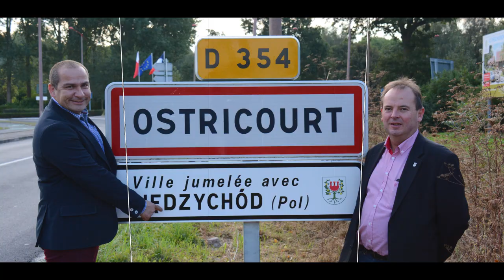Le maire d'Ostricourt participe au challenge solidaire avec le personnel soignant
A l'invitation de Krzysztof Wolny, Burmistrz Międzychodu, le Maire d'Ostricourt participe à un challenge solidaire de rap pour récolter des fonds pour le personnel hospitalier

PAROLES :
"Je remercie Krzysztof Wolny Burmistrz Miedzychod de m'avoir nominé ainsi que mes compagnons pour l’écriture et l'accompagnement musical dans le cadre du challenge  Hot 16 challenge 2

Aujourd'hui, je relève le défi.
Allons-y !
Depuis plus de 45 ans nos deux belles villes sont  amis.
Nous avons d'heureux habitants que sont devenus très unis.
Ostricourt et Miedzychod sont deux ville jumel connectes.
Des liens sincères d’amitié se sont naturellement créés.
Nos deux populations éprouve la même solidarité.
C est grâce a cela que des masques nous ont été livré.
Le foutu coronavirus touche la planète de plein fouet.
L'épidémie est sans frontière ensemble il nous faut lutter.
Mon ami Krzysztof  Wolny m'a nominé pour ce challenge.
Cette relation positive est importante pour nos échanges.
Merci et bravo aux blouses blanches impliques et mobilises.
Il faut maintenant pour les aider des geste barrières respectes.

Pour terminer il me faut remercier toutes personne qui m'ont aidé dans la réalisation de ce tournage!

Je nomine a présent a mon tour par relever le défi:
Guy Soucheres directeur de notre l'école municipale de Musique
Laurent Delavalle directeur de l 'école Publique Robert Anselin."

TRADUCTION :
"Dziękuję Krzysztofowi Wolnemu Burmistrzowi Miedzychodowi za nominację mnie, a także moich Przyjaciol za pisanie i towarzyszenie muzyczne w ramach wezwania
 Hot 16 WEZWANIE 2

Dzisiaj podejmuję wyzwanie

Od ponad 45 lat nasze dwa piękne miasta są przyjaciółmi.
Mamy szczęśliwych mieszkańców, którzy zjednoczyli się.
Ostricourt i Międzychod to dwa połączone miasta bliźniacze.
Naturalnie powstały szczere przyjaźnie.
Nasi mieszkancy doświadczają tej samej solidarności.
Dzięki temu dostarczono nam maski.
Cholerny koronawirus mocno uderza w planetę.
Epidemia nie ma granic, z którymi musimy walczyć.
Mój przyjaciel Krzysztof Wolny nominował mnie do tego wyzwania.
Ta pozytywna relacja jest ważna dla naszych wymian.
Dziękuję i gratuluję zaangażowanym i zmobilizowanym białym bluza.
Teraz trzeba im pomóc w przestrzeganiu gestów barierowych.

Na zakończenie muszę podziękować wszystkim, którzy pomogli mi w realizacji tego wideo!

Teraz z kolei ja  nominuję 2 osoby, podejmując wezwanie:
Guy Soucheres dyrektor naszej miejskiej szkoły muzycznej
Laurent Debvall dyrektor, szkoly publicznej imienia Robert Anselin.

Bylismy Jestesmy i Bedziemy Razem Silniejsi niz KORONAWIRUS

POZDRAWIAM SERDECZNIE"